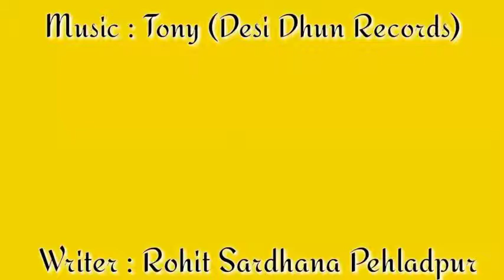Dabang gurjari new song 2019 Preet Nagar coming soon